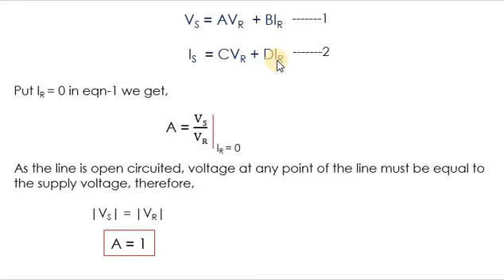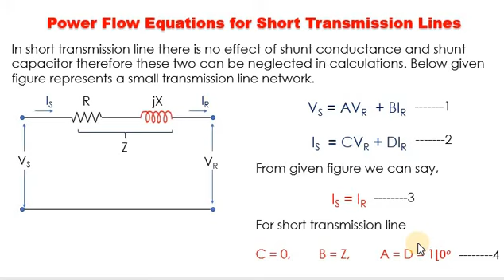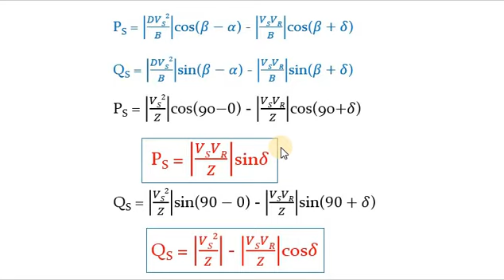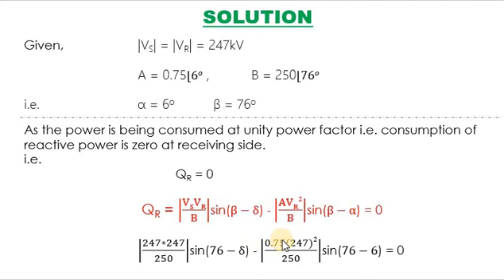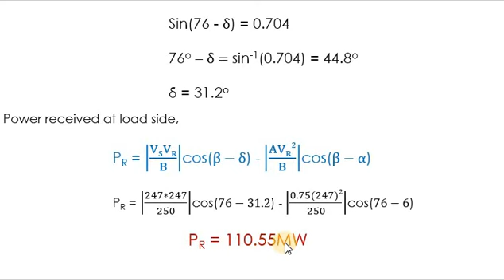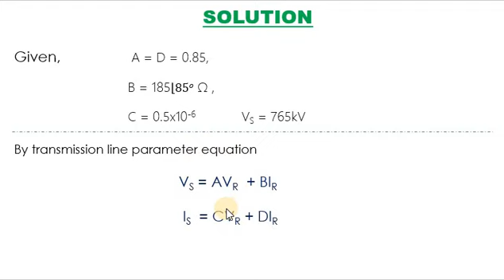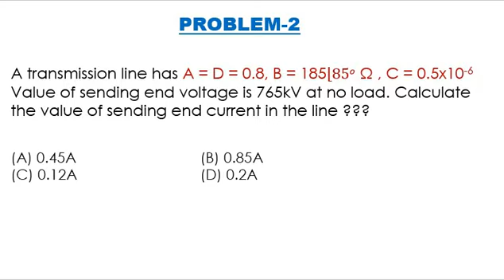Short Transmission Line | Power Flow Equation | Solved Problem | GATE/ESE/ISRO/BARC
In this lecture we will derive the expression for Power Flow Equations for Short transmission Lines. Also we will discuss some solved problems based on the topic.